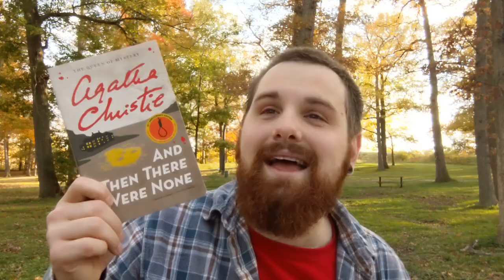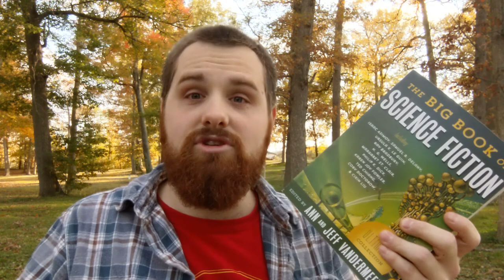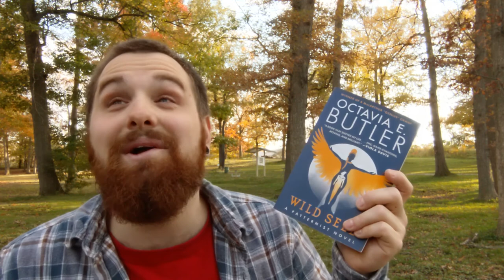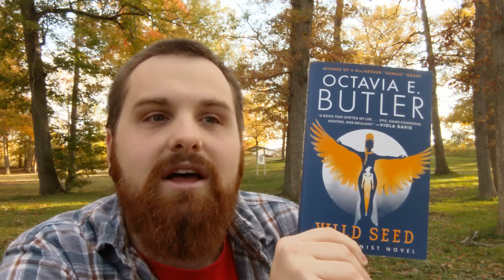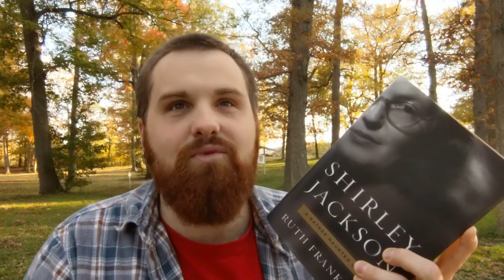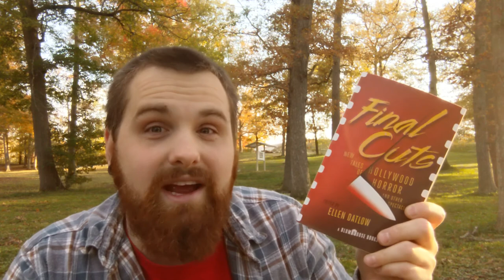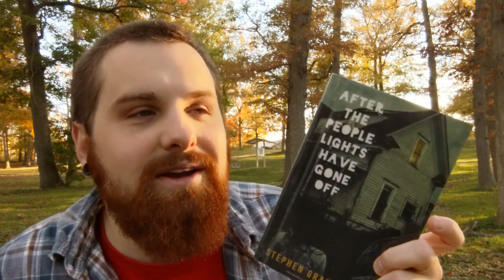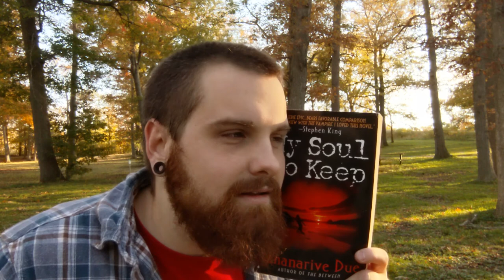Friday Reads | Book Haul & Golden Girls Murder Mystery Update | October 16, 2020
📚Books Mentioned📚
(Golden Girls: GG, BlackSFF: BSF, Fortnight Frights: FF)
Frankenstein by Mary Shelley
A Rather Haunted Life by Shirley Jackson (GG)
Wildseed by Octavia E. Butler (GG)
Final Cuts edited by Ellen Datlow (GG)
My Soul to Keep by Tananarive Due (GG, BSF, FF)
The Conjure Woman by Charles Waddell Chesnut (GG, BSF, FF)
After the People Lights Have Gone Off by Stephen Grapham Jones (GG, BSF, FF)